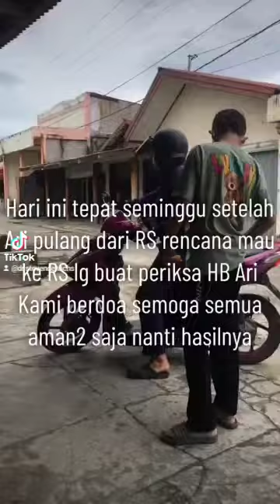Moment bersama Ari berjuang untuk sembuh Part 3